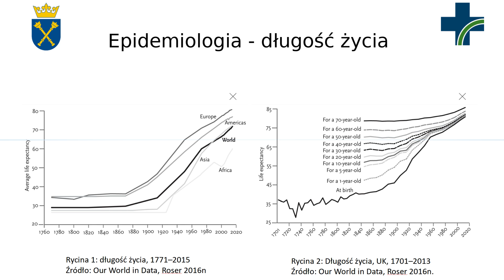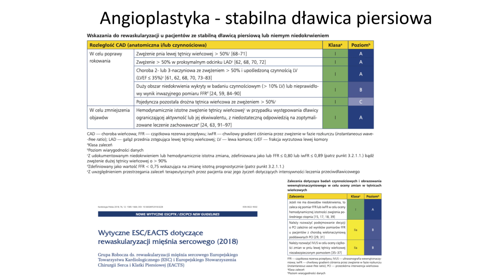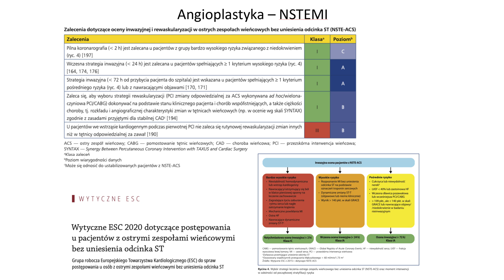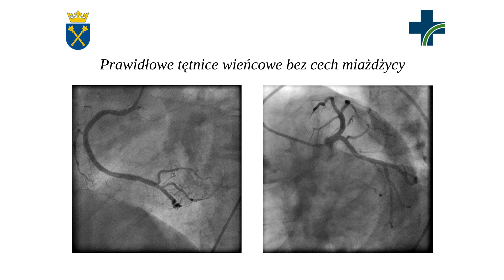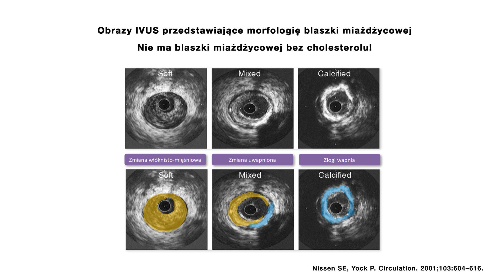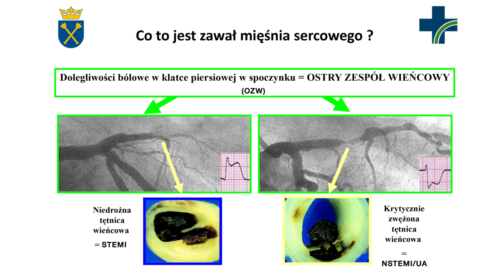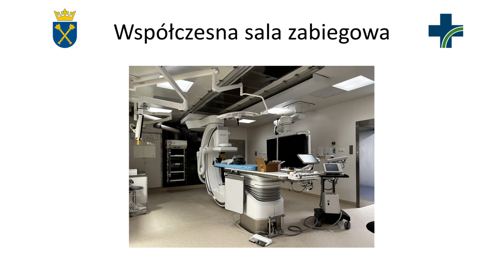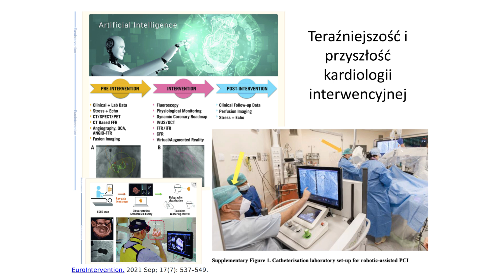Angioplastyka - jak najlepiej leczyć zawał serca ?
0:00 - Wprowadzenie do angioplastyki
0:13 - Cele medyczne: Wydłużanie życia i poprawa jakości życia
0:21 - Historyczne osiągnięcia w medycynie
1:03 - Wpływ angioplastyki na ratowanie życia na świecie
1:45 - Kryteria kwalifikacji do angioplastyki - standardy i wytyczne
2:23 - Narzędzia diagnostyczne i metody oceny zwężeń
3:35 - Pilne procedury w kardiologii interwencyjnej
5:00 - Nowoczesne metody diagnostyki obrazowej w kardiologii
6:20 - Etapy przeprowadzania angioplastyki
7:00 - Ultrasonografia wewnątrznaczyniowa i inne techniki obrazowania
8:00 - Kierunki rozwoju w kardiologii interwencyjnej
8:50 - Integracja badań diagnostycznych z procedurami klinicznymi
9:40 - Wprowadzenie technologii robotycznych i rzeczywistości wirtualnej
10:30 - Przyszłość kardiologii: Sala hybrydowa i jej możliwości
11:20 - Rola kardiologii interwencyjnej w ratowaniu życia
12:10 - Przykład kliniczny: Zastosowanie angioplastyki u pacjenta z zawałem
12:58 - Wnioski i podsumowanie procedur
13:40 - Znaczenie ciągłego postępu i innowacji
14:20 - Podziękowania i zakończenie

Angioplastyka to najskuteczniejsza metoda leczenia zawału serca oraz zabieg ratujący życie.
Dlaczego jak najszybsze udrożnienie tętnicy w sercu jest konieczne, aby zmniejszyć uszkodzenie mięśnia sercowego?
Jak wykonujemy zabiegi angioplastyki i dlaczego jest to takie ważne dla naszych pacjentów?
Polska jest liderem w leczeniu pacjentów z zawałem serca.

MOJE INNE MEDIA SPOŁECZNOŚCIOWE:
Zapraszamy do odwiedzenia naszej strony internetowej iMedConcept na gdzie znajdziecie Państwo więcej informacji na temat naszych badań, usług i innowacji w dziedzinie medycyny.

Zachęcamy również do śledzenia naszych aktualności i udziału w dyskusjach na naszych profilach społecznościowych:

🎥 Facebook: Śledź nas na aby być na bieżąco z najnowszymi postami i wydarzeniami.
👨‍💻 Linkedin Dołącz do naszej sieci na gdzie dzielimy się ważnymi informacjami branżowymi i wiedzą ekspercką.
📱 TikTok: Obserwuj nas na aby zobaczyć nasze najnowsze wideo i ciekawostki z dziedziny medycyny.
📸 Instagram - Śledź mnie na gdzie dzielę się zdjęciami i wideo z mojej codziennej pracy oraz prywatnego życia.

Dołącz do naszej społeczności i bądź na bieżąco z najnowszymi osiągnięciami w medycynie interwencyjnej!